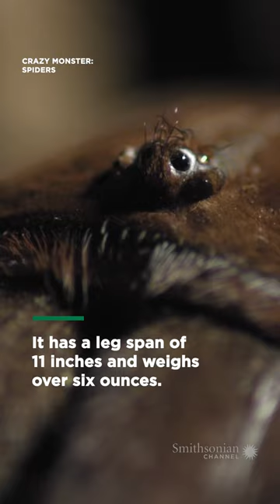Everything about the Goliath birdeater is big & terrifying | Smithsonian Channel